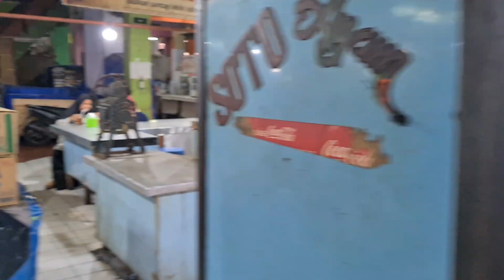LONTONG MIE PALING ENAK DI SURABAYA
Lontong mie adalah makanan berbahan dasar utama lontong, mie, tauge, petis dan kuah dan gurih. Lontong mie dapat ditemukan di berbagi sudut daerah sekitar Surabaya, salah satunya Pasar Blauran yg terletak di depan BG Junction, Surabaya Pusat.
Salah satu stan yg menyajikan lontong mie di pasar Blauran adalah Depot Nurrela.
Depot ini menyediakan lontong mie yg cocok disantap kapanpun  terutama di pagi hari maupun dalam suasana dingin karena hujan.
Lontong mie dapat dibeli dengan harga yg cukup murah yaitu Rp. 13.000 saja